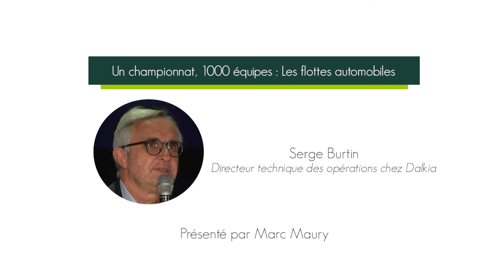Un championnat, 1000 équipes: les flottes automobiles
Dans cette cinquième séquence du lancement du Championnat de France des économies d'énergie à l'Arena Paris La Défense, c'est au tour de Serge Burtin, directeur technique des opérations chez Dalkia de prendre le micro tendu par Marc Maury pour représenter la ligue C-CUBE pour les flottes automobiles et expliquer comment ses équipes comptent remporter le trophée.

Le Championnat de France des économies d'énergie est un évènement organisé par l'Institut français pour la performance du bâtiment (IFPEB), dans le cadre des championnats CUBE (bâtiments tertiaires) CUBE.S et CUBE.écoles (bâtiments scolaires) et C-CUBE (flottes automobiles). Un grand merci aux sponsors de l'évènement: Paris La Défense, FNCCR, CEREMA, Schneider Electric, Orange et Poste Immo et ses partenaires: Energisme, Advizeo, Egreen, Energic, Ludik Energie.